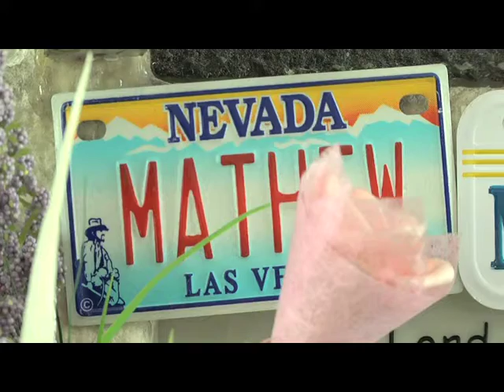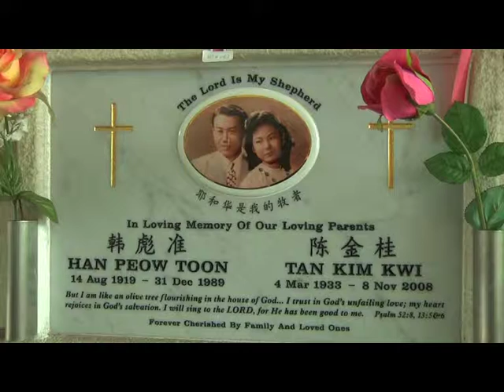TNP_FFF [Life And Death].mov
'Life and Death' is a short film about the the different or sometimes familiar perspectives of death by looking at life.